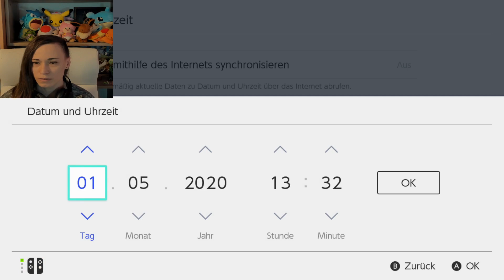Wadribie, Honweisel, Molunk, Amfira fangen + entwickeln | Pokemon Schwert und Schild